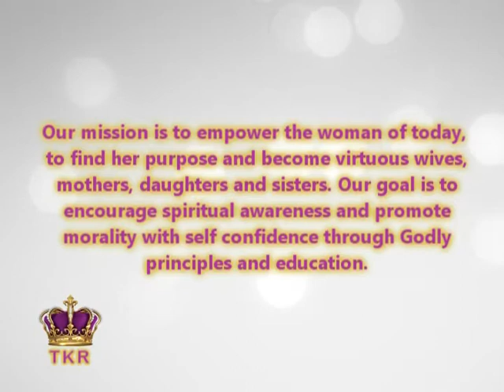The Kween's Roundtable - Episode #86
Valerie Ammons welcomes her son Aaron to the program.